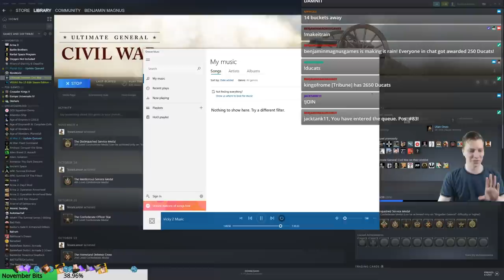Ultimate General: Civil War Live | Part 15 | Chantilly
Lets Play Stream Ultimate General: Civil War live as the Confederacy! Ultimate General: Civil War is a tactical wargame, immersing players into the bloodiest period of U.S. history, the American Civil War 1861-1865. Choose your side, build your army and progress through multiple historical and speculative battles. At the time of this recording version 1.04 was released, being updated to 1.05 part way in.

Ultimate General: Civil War Live | Part 1| Potomac Fort